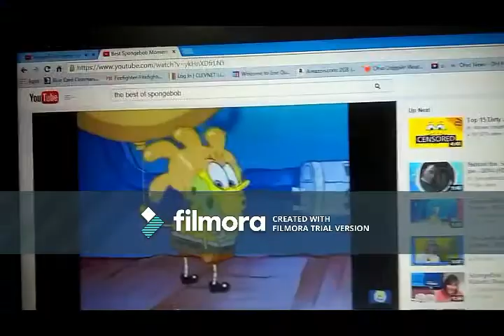ShapeTales: Theme Song (1994-2005) (5th Version)